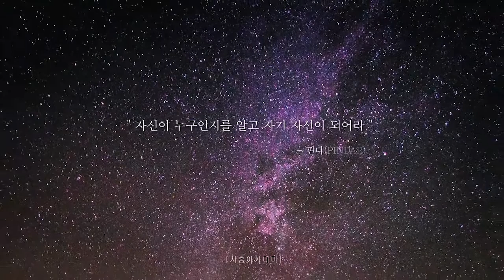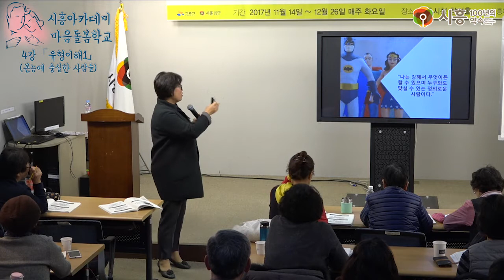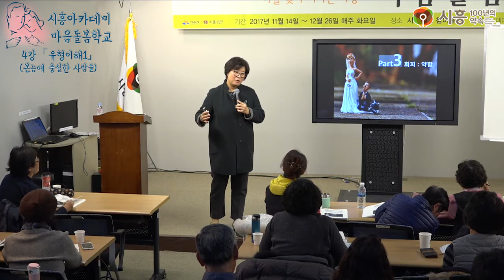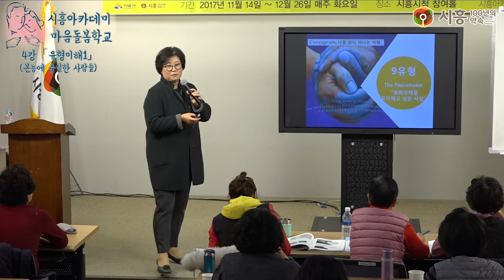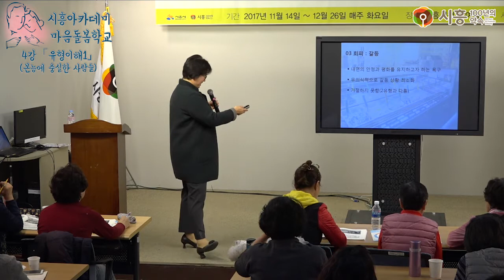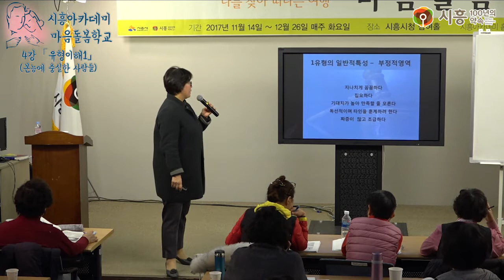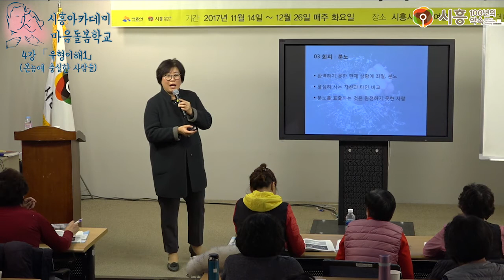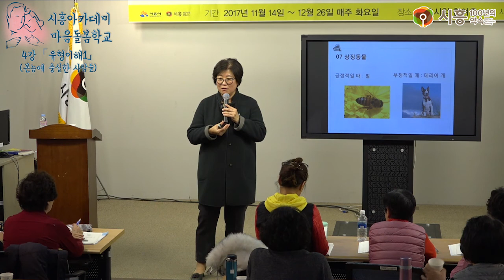[시흥아카데미] 마음돌봄학교 4강 「유형1.본능에 충실한 사람들」 - 이안숙(산업대학원 애니어그램 상담심리 전공)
[시흥아카데미] 마음돌봄학교 4강 「유형1.본능에 충실한 사람들」

강의명 : 마음돌봄학교 4강

내 용 : 본능 중심 유형나눔

강 사 : 이안숙 (명지대학교 -산업대학원 애니어그램 상담심리전공)

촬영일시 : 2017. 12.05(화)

시흥아카데미 『마음돌봄학교』

■ 학교장 : 이 안 숙 /명지대학교 (산업대학원 애니어그램 상담심리전공)

■ 촬영 : 남소현 (시민vj)

■ 편집 : 남소현 (시민vj)

■ 제작 : 시흥시